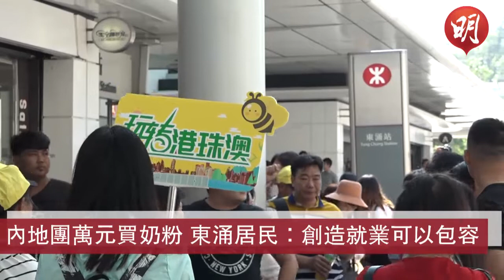湧東涌大橋團兩無涉違法 無牌無「地接」 領隊疑「黑工」 政府交警跟進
20181106

港珠澳大橋通車後，內地旅行團湧入，當中部分涉嫌無牌經營。昨日在東涌一帶，有多個未持有本港牌照的內地旅行社，在沒有使用本港旅行社接待的情况下，由內地領隊帶團友遊覽景點，有立法會議員質疑做法或違反《旅行代理商條例》，而內地領隊涉嫌當「黑工」。旅遊事務署表示，高度關注有指大橋通車後有人涉嫌無牌在港經營入境旅遊業務；政府消息稱已將相關情况轉交警方跟進。